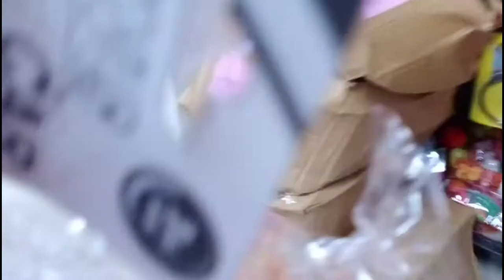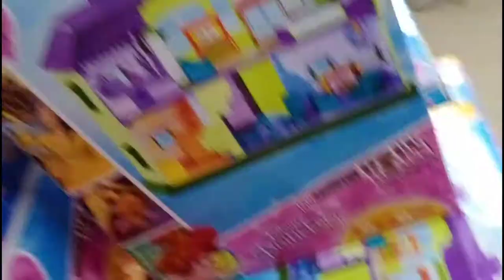My Prince Shopping at Kid's Section in the Shopping Mall II Baby Video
1/ From Cartoon/Game/Fun Video and more:
Rock on// Dance Video